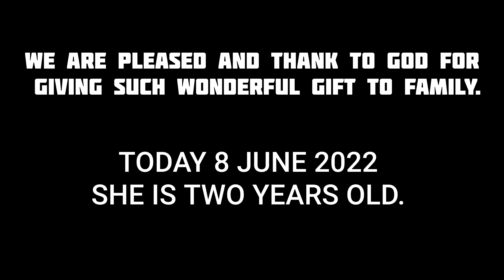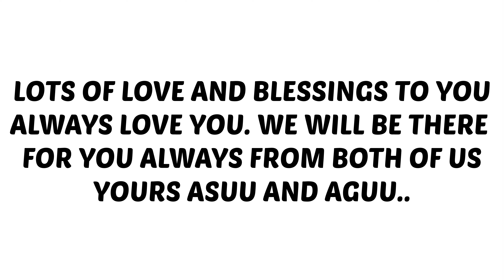HAPPY BIRTHDAY TO OUR BABY.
this video is dedicated to our lovely prince YASHASHVI god bless her. Lots of love .